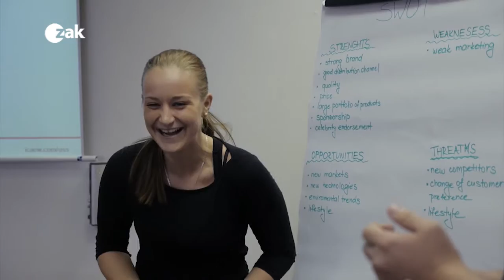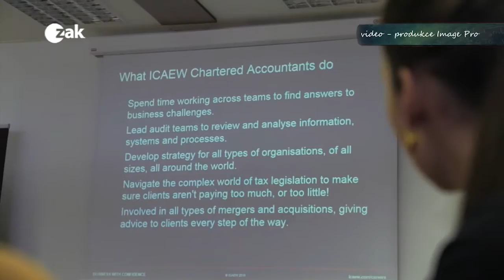Váháte s přihláškou na VŠ nebo se chcete dozvědět více o fakultě? Tak shlédněte video!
Chceš se dozvědět více o Fakultě ekonomické Západočeské univerzity v Plzni? V tomto videu se dozvíte to klíčové, proč zde studovat.